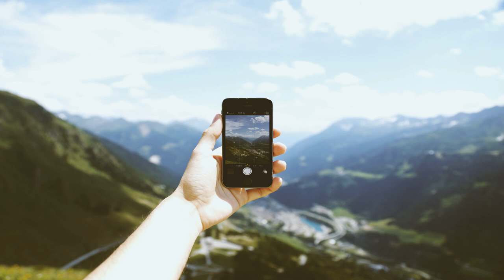Callcenter Scamanruf - Betrüger versucht es wieder